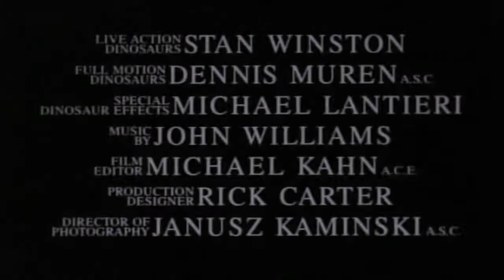The Lost World (1997) Trailer [The Trailer Land]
John Hammond along with few other members try to explore the Jurassic Park's second site. However, things get complicated when the dinosaurs go wild and everyone is forced to run for their lives.